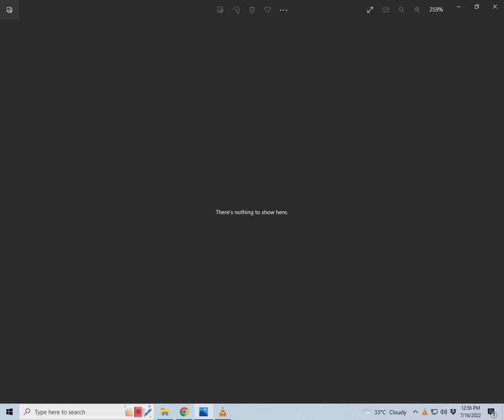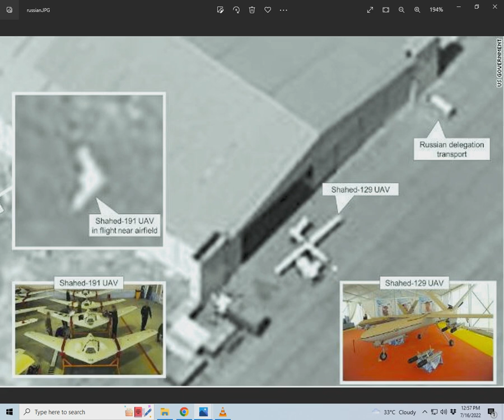Russians have visited Iran to examine weapons-capable drones